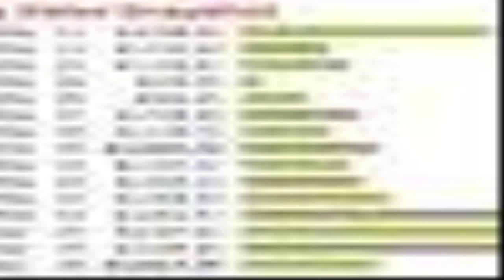Cash Renegade - earn money on internet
Cash Renegade is a automated software program that generates them their own empire of websites.Advantageous, the software is designed to also throw this network of websites ALL the traffic might in all probability need. To lay it simply, this would mean that you get free web site hits converting our killer application which| taking the time and endeavor out of internet selling.